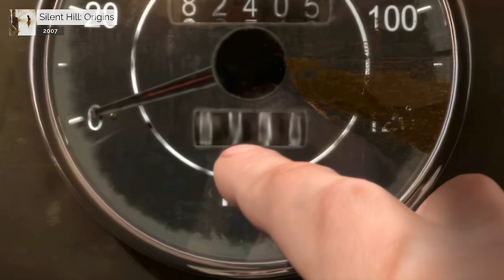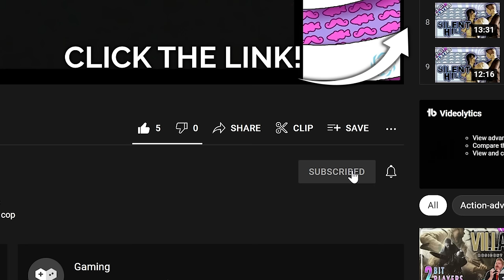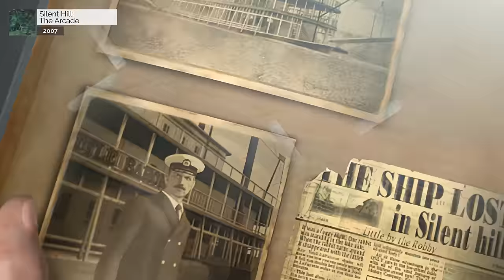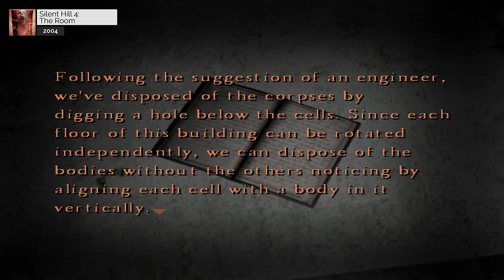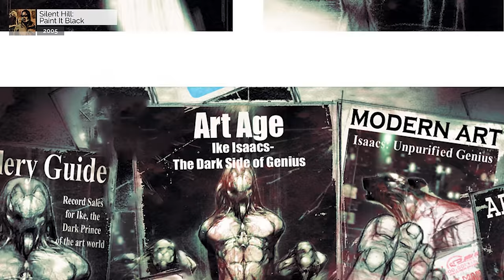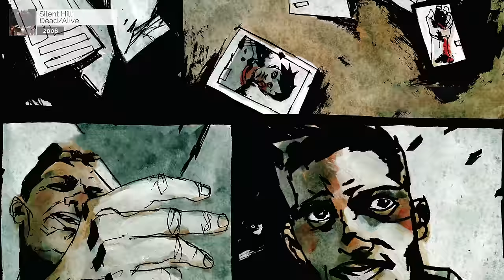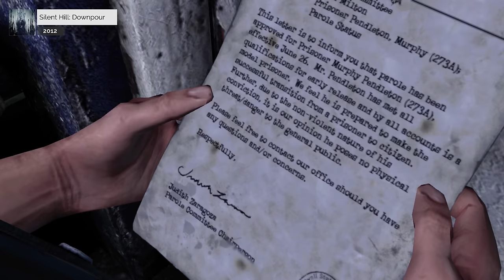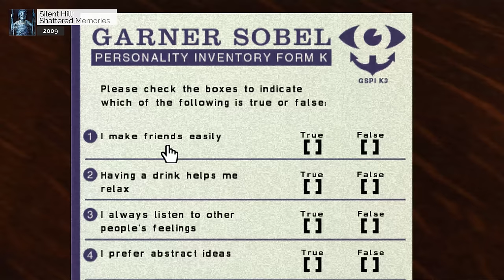Silent Hill Timeline - The Complete Story (What You Need to Know!)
Welcome to Silent Hill! In another MASSIVE undertaking of horror game lore, we look over the entire history of Silent Hill, covering nearly every piece of media related to the game series. Strap in, because this trip to the foggy town of Silent Hill may be a bumpy ride.

Video Chapters
0:00 Intro
2:08 Past Life (1867)
7:33 Silent Hill Origins (198X)
15:11 Silent Hill (198X)
24:49 Silent Hill 2 Born from a Wish (199X)
26:11 Silent Hill 2 (199X)
35:34 Silent Hill The Arcade (1993)
36:46 Silent Hill 3 (200X)
45:06 Silent Hill 4 The Room (200X)
55:06 Among the Damned (200X)
56:54 The Grinning Man (200X)
59:19 Paint it Black (200X)
1:01:29 Hunger (200X)
1:05:38 Dying Inside (200X)
1:14:57 Dead Alive (200X)
1:24:00 Sinner's Reward (200X)
1:30:00 Silent Hill Downpour (200X)
1:43:24 Anne's Story (200X)
1:43:40 Silent Hill Homecoming (200X)
1:57:07 Silent Hill Book of Memories (2010)
1:58:18 P.T. (201X)
2:01:22 Silent Hill Shattered Memories
2:13:30 Outro

All game footage captured and edited by Suggestive Gaming (with the exception of the stage plays, credit below); please do not use without expressed permission.

Suggest a game/series for us to cover on What You Need to Know!